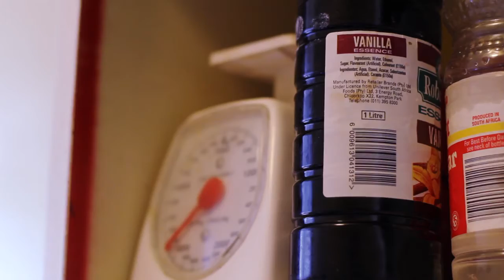CAKE MAKER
I created the format, look and feel of these online videos for Career Space, a Hatchway initiative to help educate high school goers of their career options and paths. I was the sole editor. I also shot a lot of these videos on Canon 60D DSLR cameras.